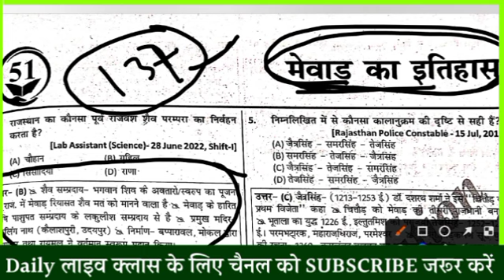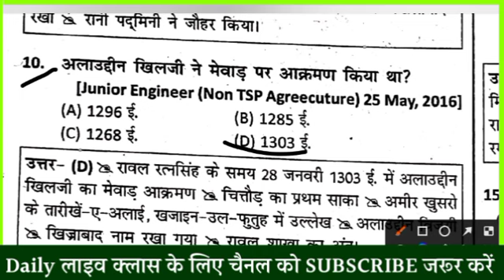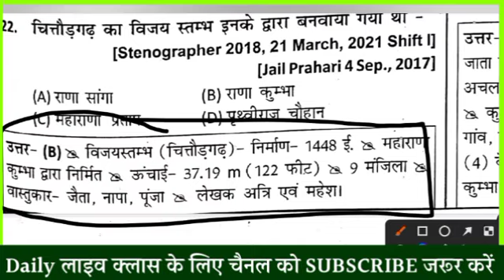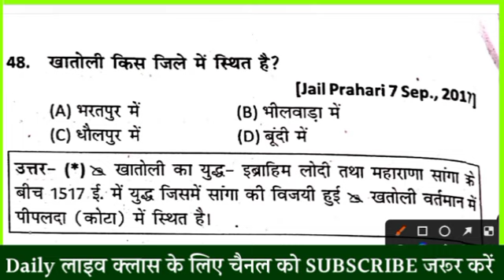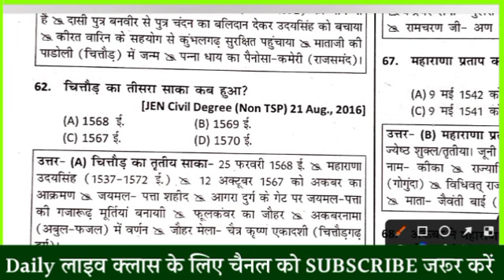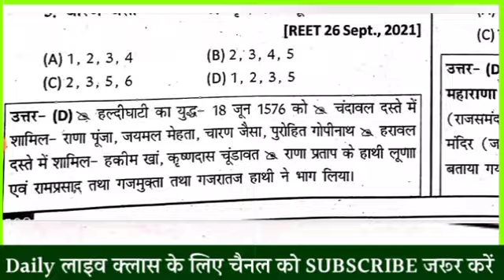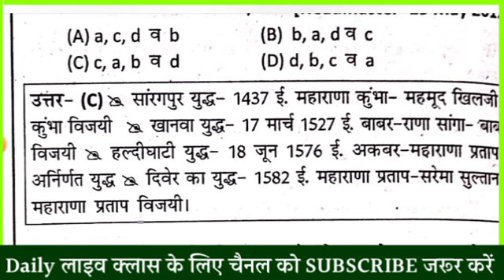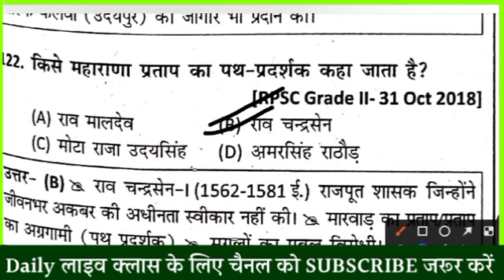mevad ka itihas | Rajasthan history | मेवाड़ का इतिहास I mevad ka itihas by subhash charan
Mewar History ( मेवाड़ का इतिहास) बप्पा रावल, अल्लट और जैत्र सिंह By Rajveer Sir rajsthan history

High Court Group - D
Ras
Group d
Ssc